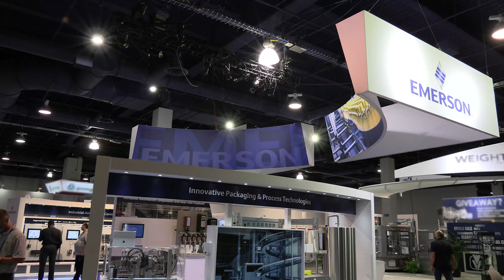Emerson at PackExpo 2021 - Ultrasonic Sealing of Bioplastics and Bio resins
Emerson expert, David Devine promoting sustainable ultrasonic sealing technology for bioplastics and single-use packaging.

To learn more about how Emerson can provide reliable bio-based packaging applications through ultrasonic welding,